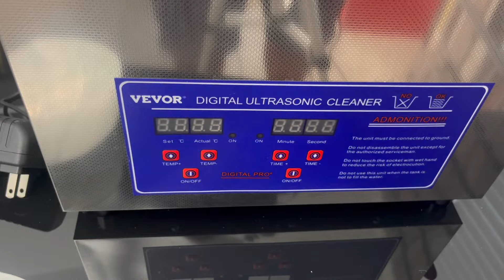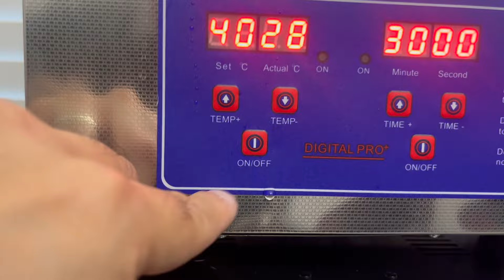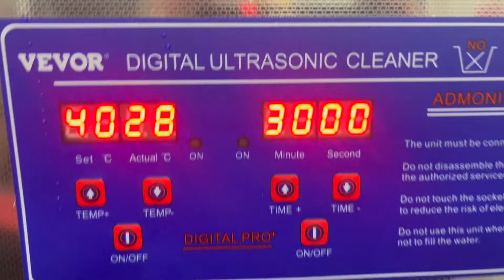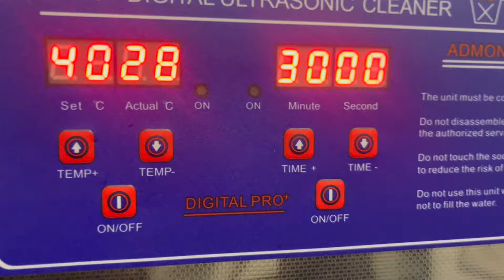Limpieza ultrasónica de vinilos: unboxing y reseña del limpiador Vevor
Hago el unboxing y reseña de una máquina de limpieza ultrasónica de vinilos para uso doméstico y profesional hecha por Vevor. Una buena alternativa para mantener tus discos limpios.

0:00 Intro
1:42 Unboxing
4:07 Armado
5:41 Demo
11:43 Resultado
12:27 Veredicto

Aquí están los links para explorar más acerca de la máquina y comprarla: